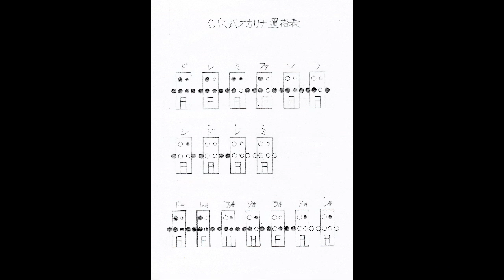「雨降りお月」中山晋平作曲 演奏 ６穴式木のオカリナテナー管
「雨降りお月」中山晋平作曲
　演奏　６穴式木のオカリナテナー管

６穴式ocarina　　C管　テナー管
当工房の木のオカリナは、すべて４穴式で、
テナー（C）　アルト（G）　ソプラノ（C）　ソプラニーノ（F）
の４種類をみかん材や雑木で製作しています。
４穴式は、ド～ドまでの１オクターブの音域ですが、指使いが易しく、
すぐに吹ける様になるのが特徴です。
この６穴式オカリナは　表４穴の裏側にもう２穴を加えたもので、
操作性は少し難しくなりますが、
１オクターブに　レミが追加されて音域が広がるので、
鳴らせる楽曲がかなり増えます。
テナー管C管のみ製作いたしました。
材　 みかんの木の太枝
サイズ　直径40㎜　　長さ　約105㎜

七曜工房は滋賀大津湖西にある笛＆木工工房です。
いろいろな笛や木のクラフトをオリジナルに製作して販売しています。
いろいろなオリジナル笛や木のクラフトはショールームで展示して販売しています。
試奏もお申し出ください。
★ＨＰ｢木のクラフトと笛　七曜工房」やネットショップからの通信販売も承ります。